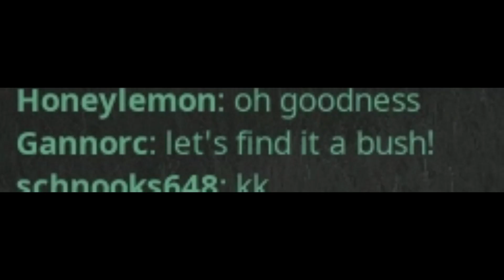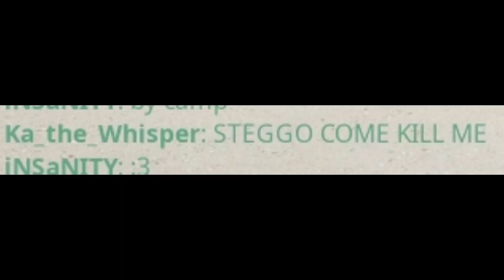The Isle - Hydrated Therizinosaurus/Stegosaurus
Server: Isla Nublar #3
Music
A Secret Course - Super Mario Sunshine
91 - Pokémon HeartGold & SoulSilver - Battle ! Gym Leader (Kanto)
Princess Zelda - The Legend of Zelda: Ocarina of Time
Cianwood City - Pokémon HeartGold/SoulSilver
Epic Battle Music
Renai Circulation / Eurobeat Remix